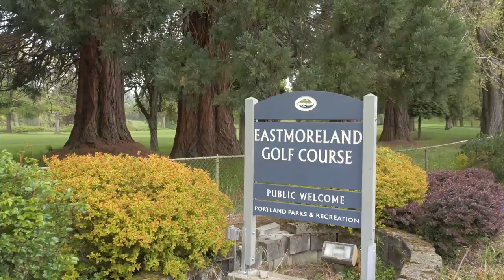SOLD | 2788 SE Bybee Blvd Portland Oregon | Historic Eastmoreland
Just listed in historic Eastmoreland!

Historic Eastmoreland. 1937 historic details and charm are abundant in this large traditional home. spacious 1,485 sqft main floor w/ large family room and two bedrooms, formal dining room and galley style kitchen w/ breakfast nook. Partially finished 1,451 sqft basement with amazing possibilities. The upper level features two bedrooms and a full bathroom. Large 9,300 sqft lot with two car detached garage. Just mins from shops & cafes! Own a piece of Portland history.

At Hillshire Realty Group, we are obsessed with serving our clients with a personal and engaging experience. It is our mission to provide the highest level of care and representation to our clients.

If you are looking to purchase or sell a home we would be honored to help you find your place. 🏡